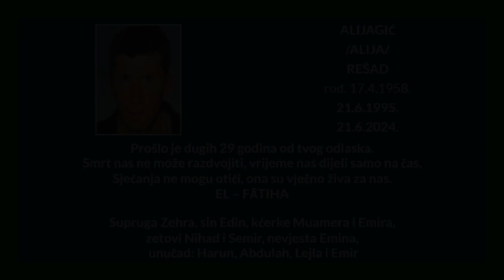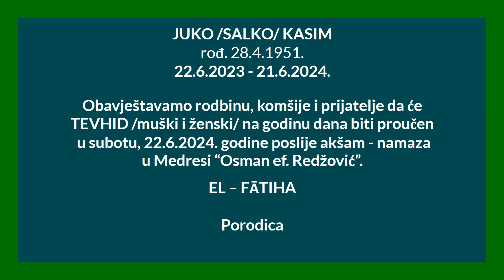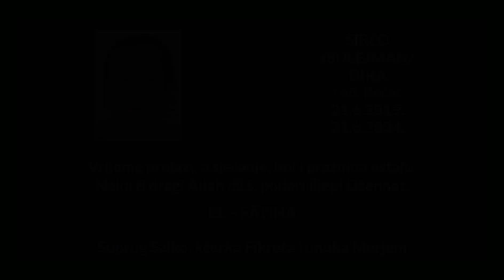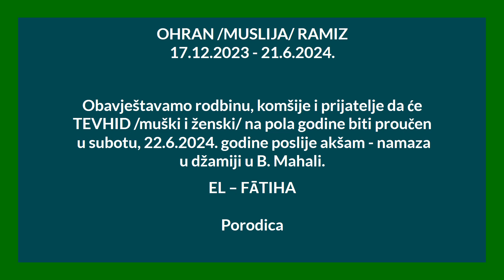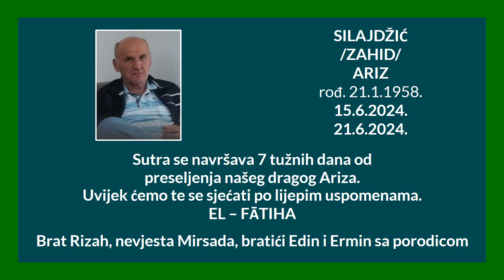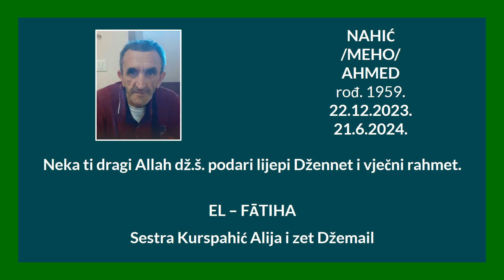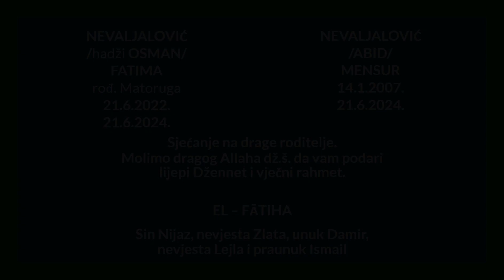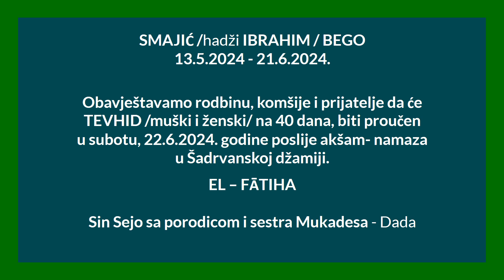SJEĆANJA 21. 06. 2024.